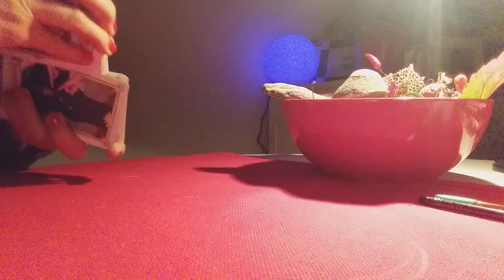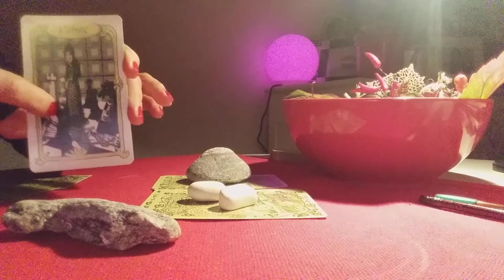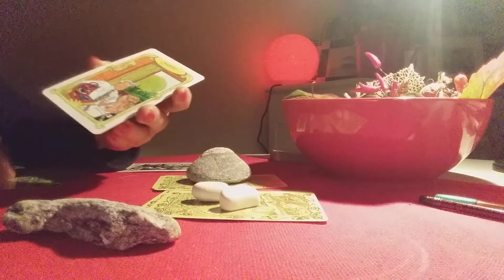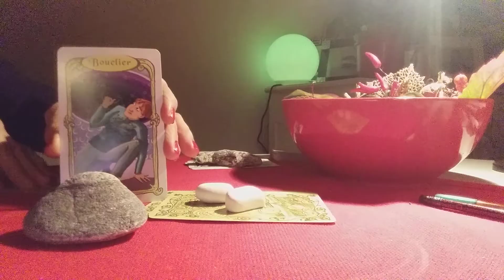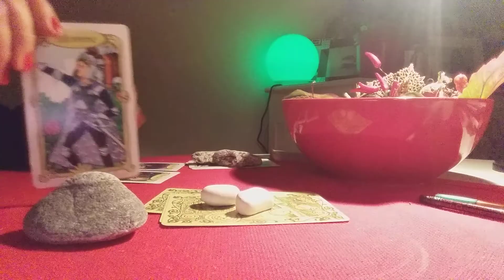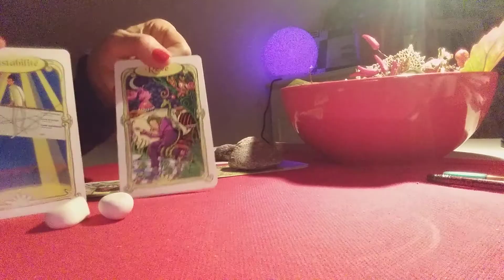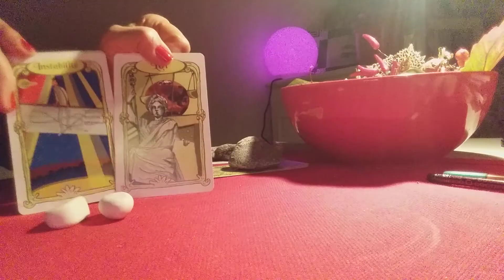IL MIO DESIDERIO SI REALIZZERÀ? (LETTURA INTERATTIVA)🐞❤🍀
PER INFO, COSTI, CONSULTI PRIVATI:
MIRANDA TELEGRAFICA